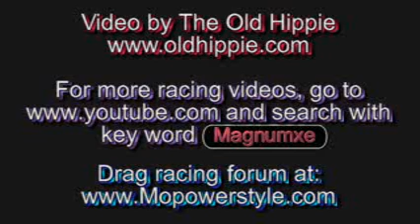2008 Nostalgoa Meet - St. Louis 2nd Rd Staging Lanes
Nostalgia 2nd Round Staging lanes